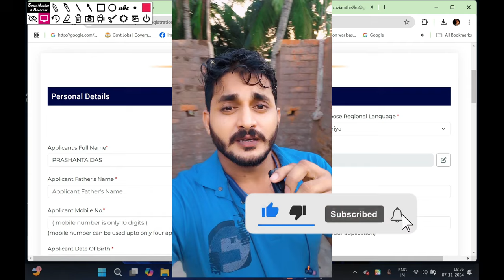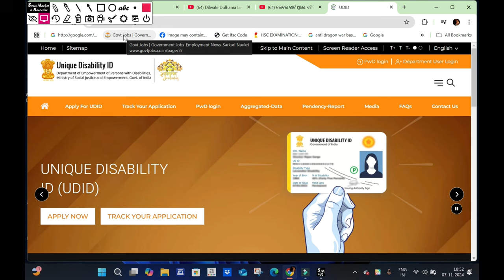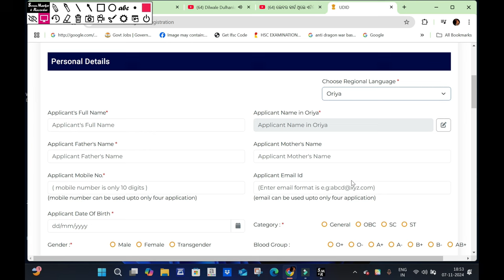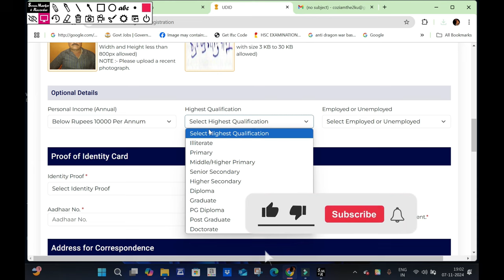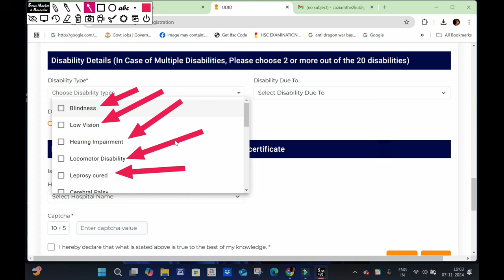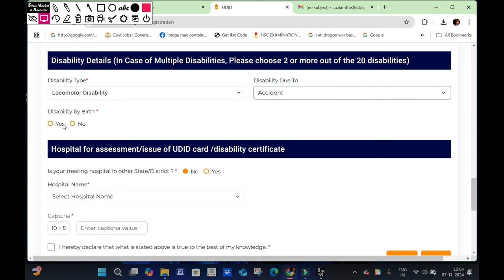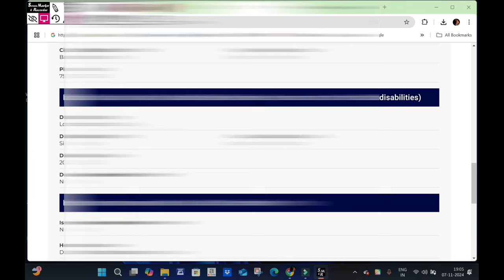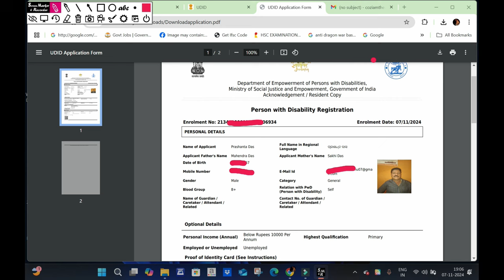how to apply handicap certificate in odisha || ଭିନ୍ନକ୍ଷମ ପ୍ରମାଣ ପାତ୍ର ଏମିତି କରନ୍ତୁ ଆବେଦନ ନୂଆ ନିୟମ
Docoment : aadhar card & photo

News & Updates
 01/07/2024
Standard Operating Procedure (SOP) for appeal for re-assessment as per section 59 of the RPwD Act, 2

 13/06/2024
Standard Operating procedure to handle the cases where type or percentage of disability or both of P
The UDID project initiated by Department of Empowerment of Persons with Disabilities aims at building a holistic end-to-end integrated system for Issuance of Universal ID & Disability Certificates for Person with Disabilities with their identification and disability details. It includes -